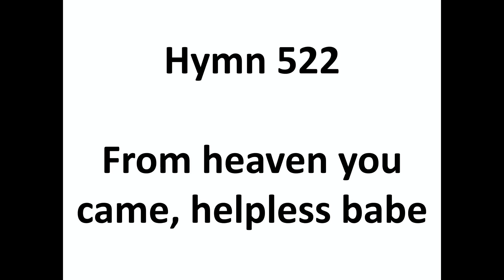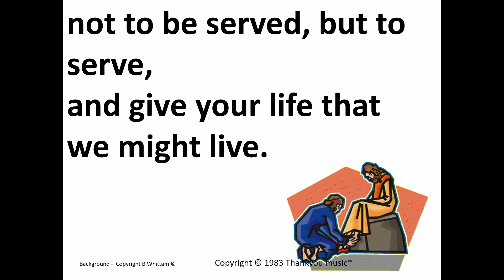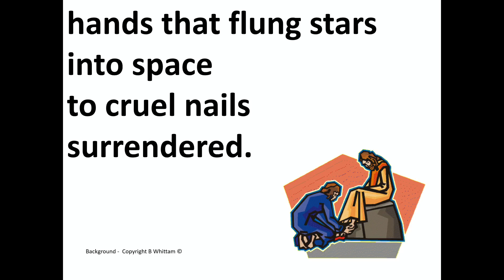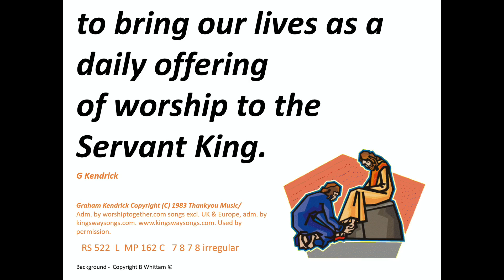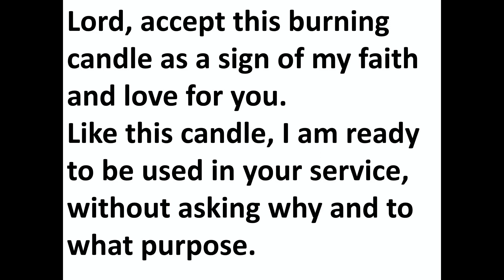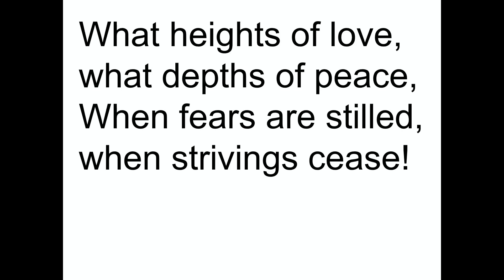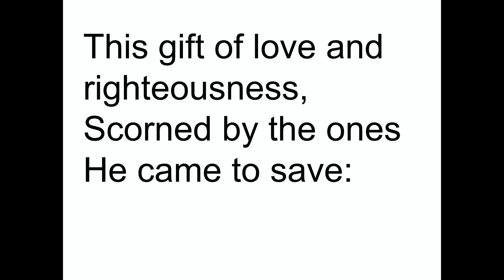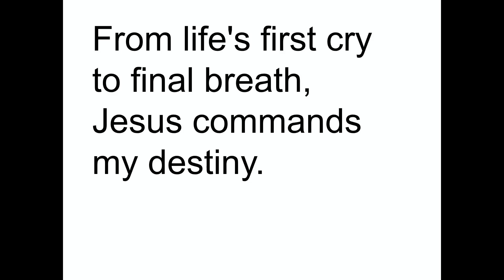Sunday 20th November 2022 - Part 2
Part two of the service on Sunday 20th November 2022 from Dursley Tabernacle URC Led by a house group.